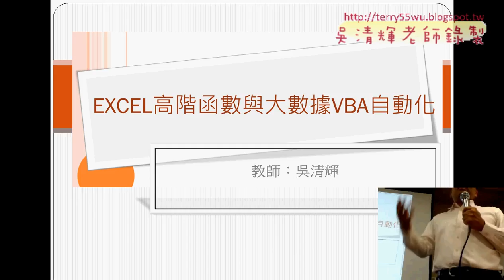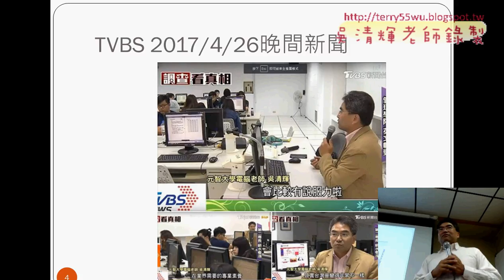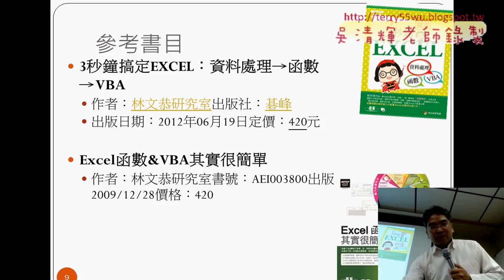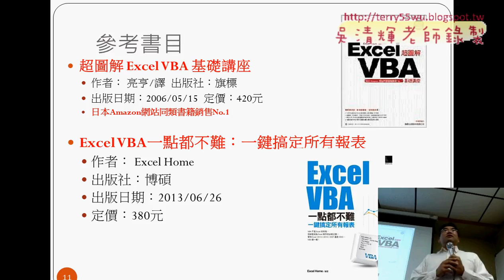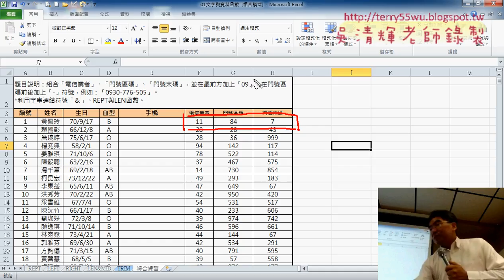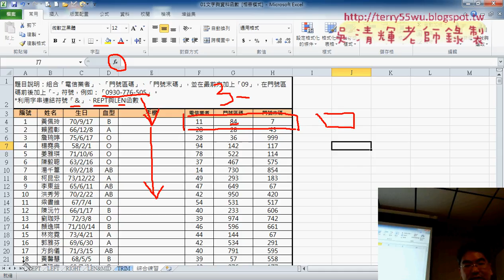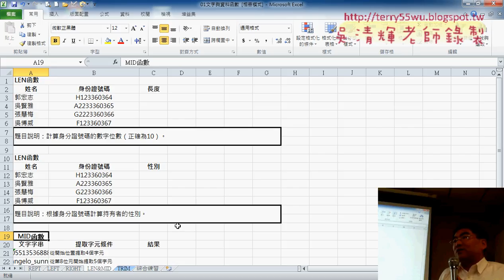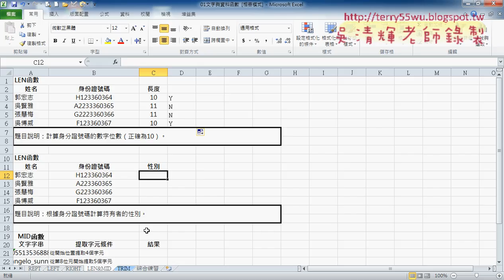01 課前說明與文字函數